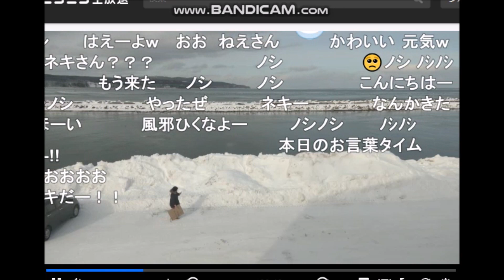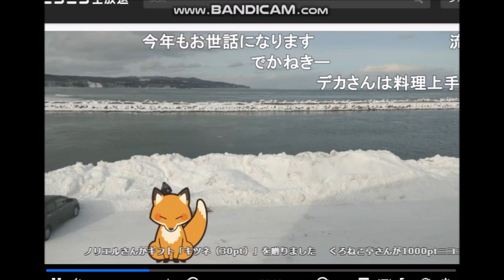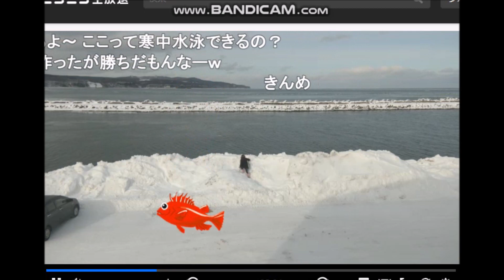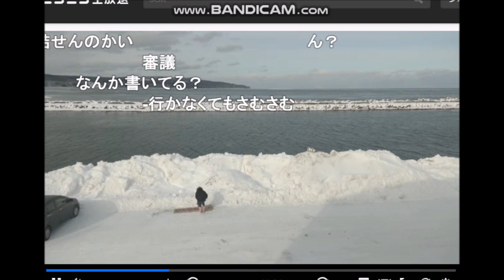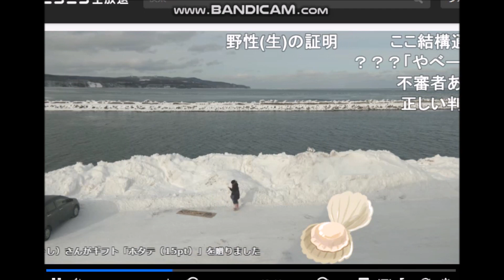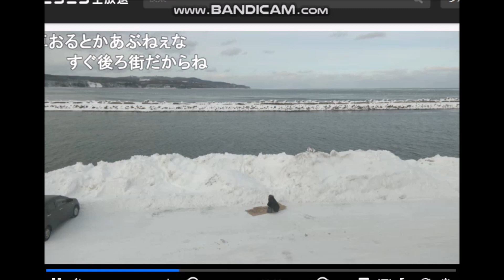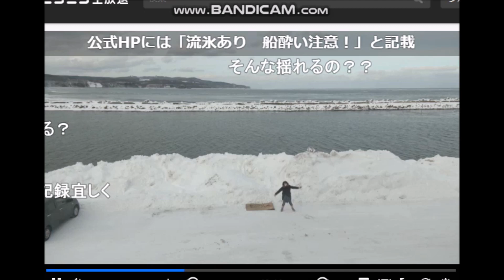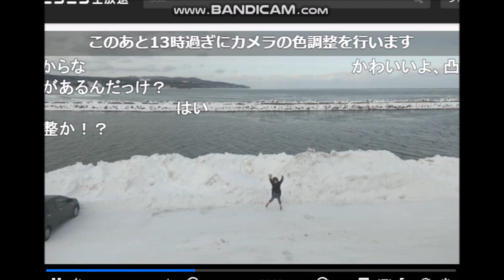2024．1.21 ニコ生流氷定点 今日の出番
とちゅう倍速です